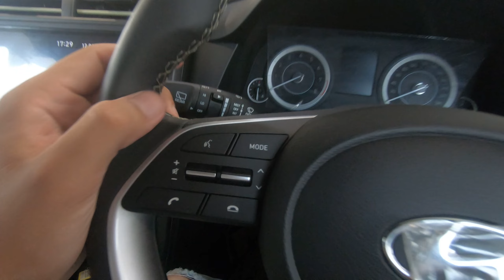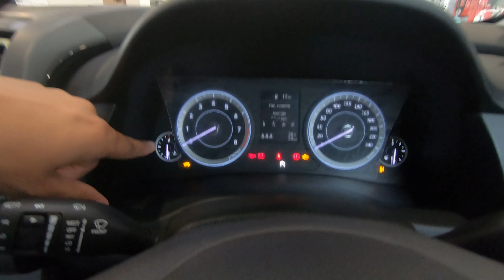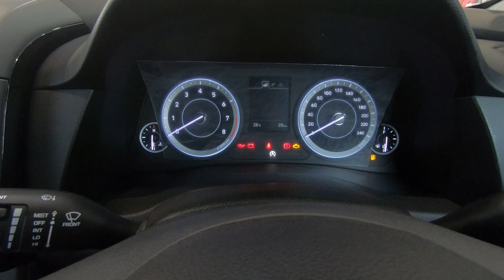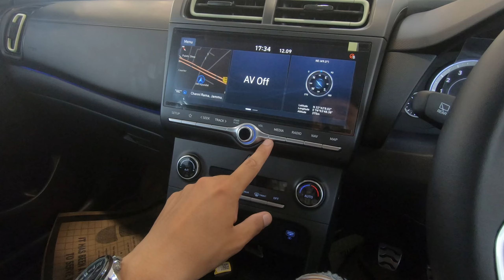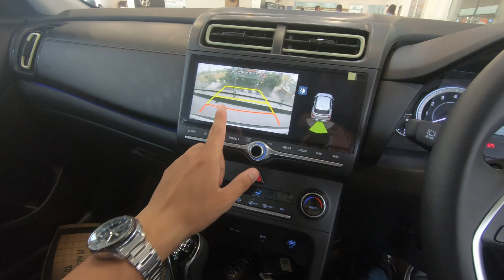Hyundai CRETA Adventure Edition (SX) | Most Detailed Review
Showroom: AM Hyundai Jammu
Address: NH1 Bye Pass Road Jammu, Jammu and Kashmir - 180012
Connect on Instagram:
Connect on Facebook:
:: 𝗚𝗔𝗗𝗚𝗘𝗧𝗦 𝗜 𝗨𝗦𝗘 ::
Lavalier Mic (Helmet)
Prime Lens